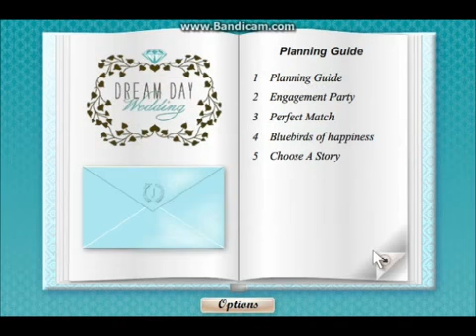DREAM Day Wedding Game Episode HD Part1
nursery rhyme,

Johny Johny Yes Papa, Nursery Rhymes, Nursery Rhymes

Compilation, Rhymes, Nursery Rhymes Collection, Popular Nursery

Rhymes, Top Nurs, free kids games, game,

play, games, ice cream cone, free dora games, talking tom cat, talking,

tom, cat, app, funny, shorts, episodes, red alert, peeing, toilet, go, tv,

free, video,
fb, yt, videos, baby hazel, winter fun, baby games, games for

children, children games tv, kids games, kids videos, babies,

cartoon, movie game, movie, episodes